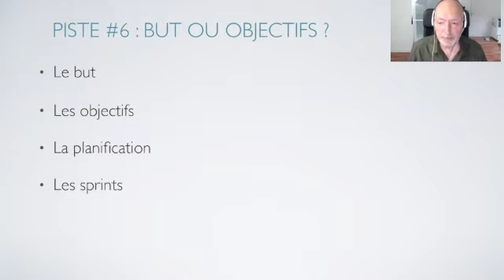#6 But ou objectifs?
Olivier Masselot, expert en Neuromanagement et en Neurosystémique et aussi le co-fondateur de l'Approche Neurosensorielle et le créateur de l'Approche Neurosystémique et Neuromanagériale.
Coach reconnu, auteur, formateur et superviseur de coachs, infatigable chercheur de pistes pour s'aligner avec nos ressources profondes et s'épanouir au sein du collectif à travers le meilleur des techniques les plus innovantes.